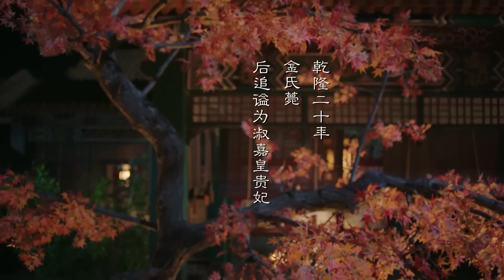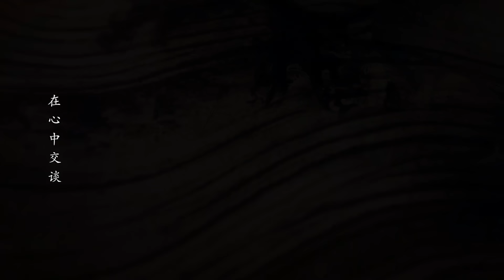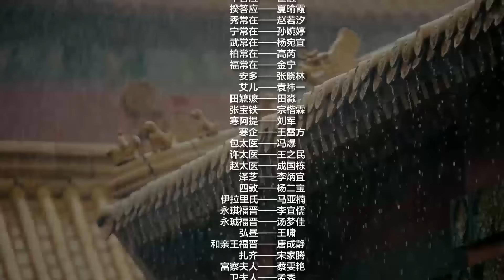海蘭隱忍下死手！ 衣服裡藏針扎進嘉妃血管，一夜讓她斃命！如懿傳